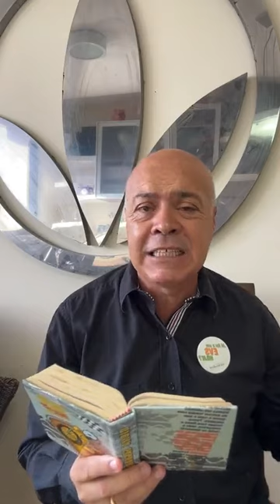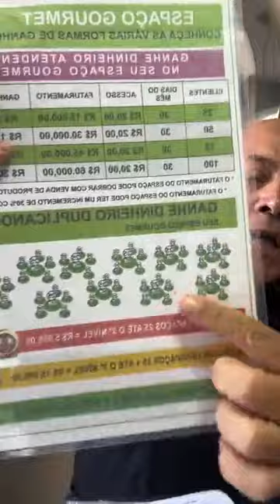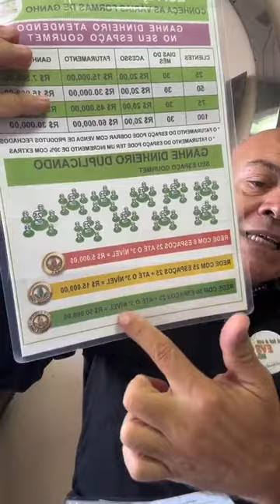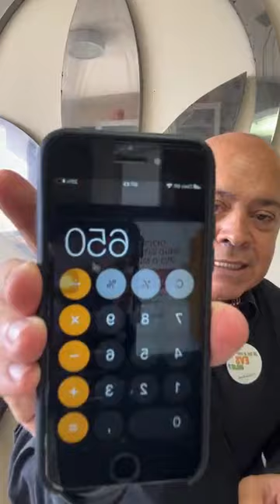WELLINGTON ARTHUSO Como Duplicar Espaços Vida Saudável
Duplicar os Espaços Vida Saudável é uma estratégia de expansão interessante para um negócio.

Venha conhecer um plano de expansão bem estruturado, que oferece suporte e treinamento adequado aos novos empreendedores , e garante que a a sua unidade mantenha sua consistência e qualidade.

Oferecemos um sistema eficiente de gestão e suporte contínuo para todas as unidades .

Compartilhe está postagem com pessoas empreendedoras.